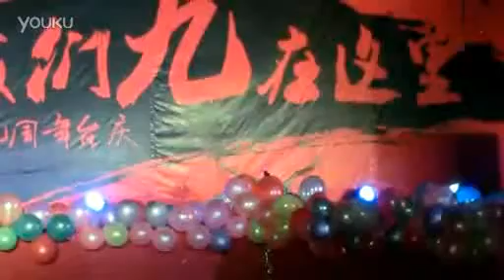青島酒店管理學院電台九周年——秘書處孔雀舞